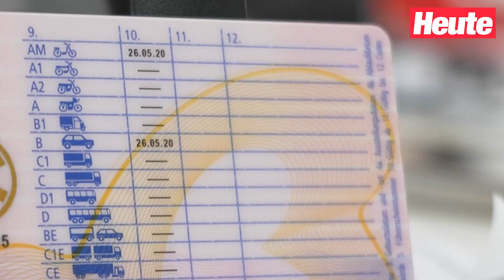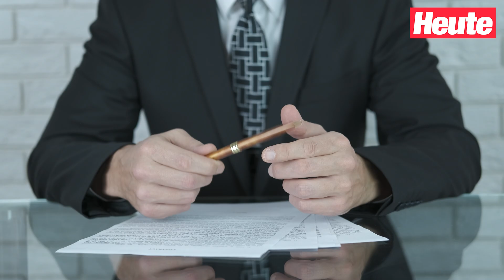EU will Ü70er auf Fahrtauglichkeit prüfen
Geht es nach der EU müssen Senioren bald alle 5 Jahre auf ihre Fahrtauglichkeit geprüft werden. Der ÖAMTC lehnt dieses Vorhaben strikt ab.

Alle Stories auf heute.at